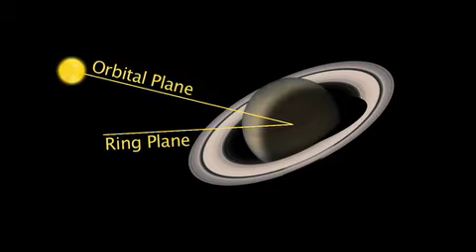Lightning Flashing on Saturn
This Cassini movie -- the first of its kind -- shows lightning on Saturn's night side flashing in a cloud that is illuminated by light from Saturn's rings. Credit: NASA/JPL-Caltech/SSI/University of Iowa